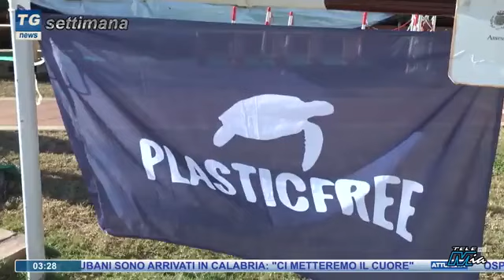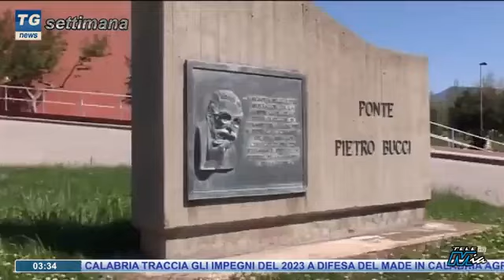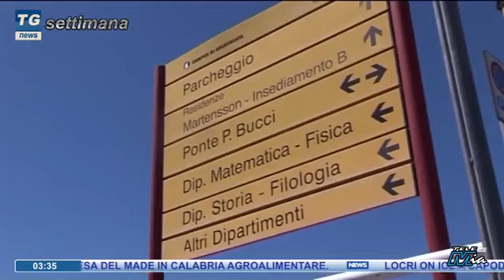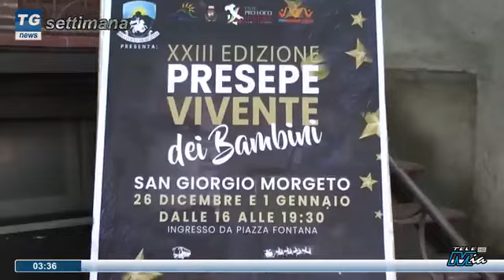TG NEWS SETTIMANA TELEMIA NOTTE EDIZIONE COMPLETA DELLA DOMENICA 01 GENNAIO 2023 QUINTA PARTE